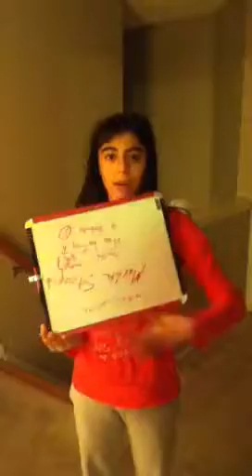Cookin with Martha stoopid!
Awesomeness . With cooking